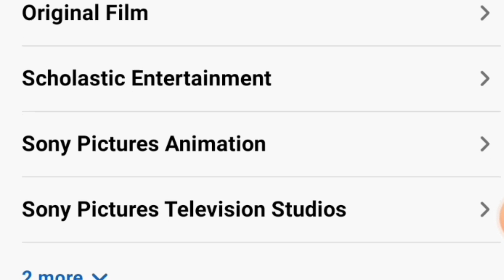Will Woke Disney Ruin Goosebumps?